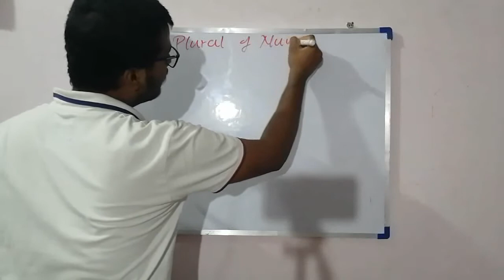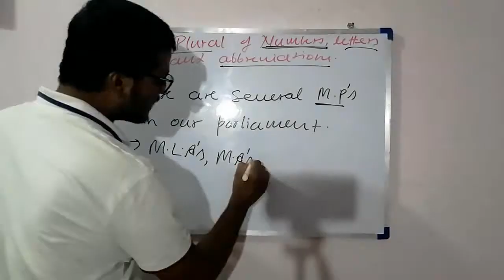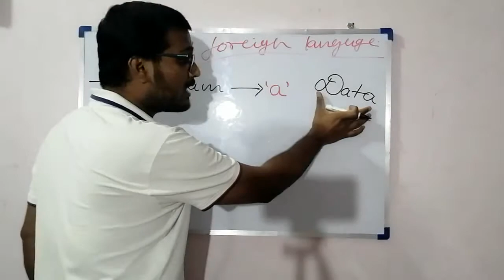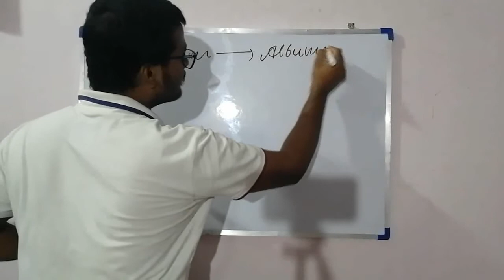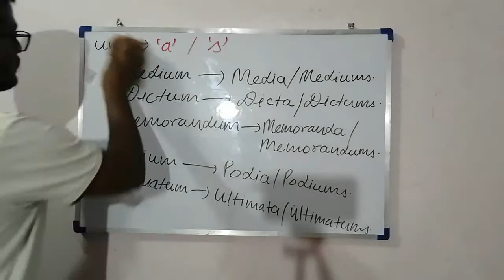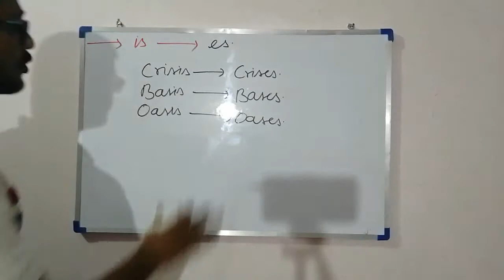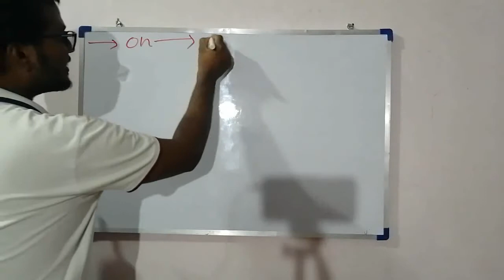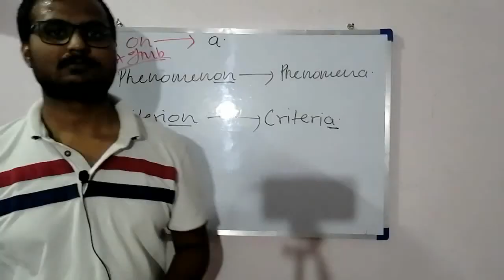English Lecture-6 Noun (Formation of Plural)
Visit this channel for English for any competitive exam(SSC, BANK and any other)